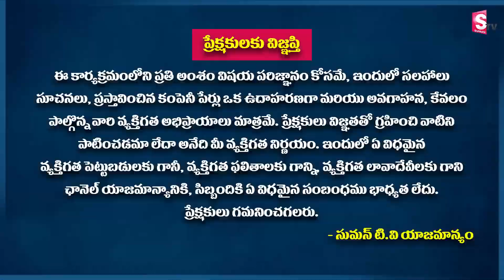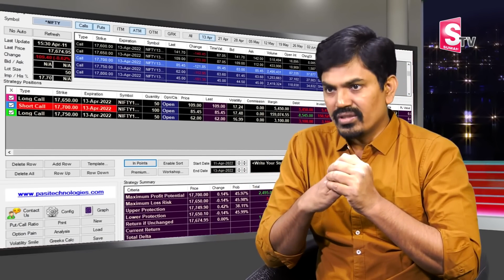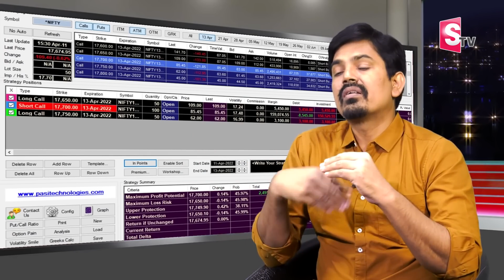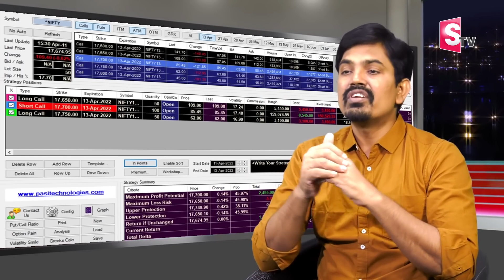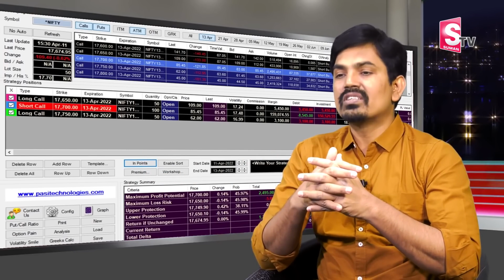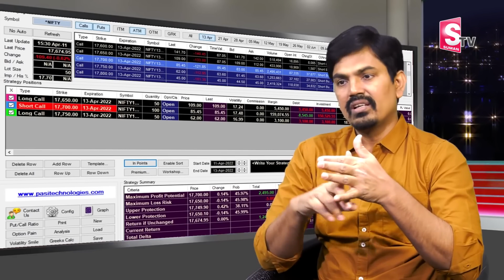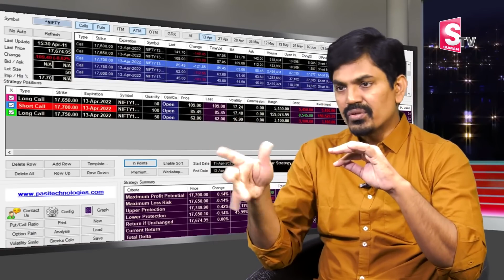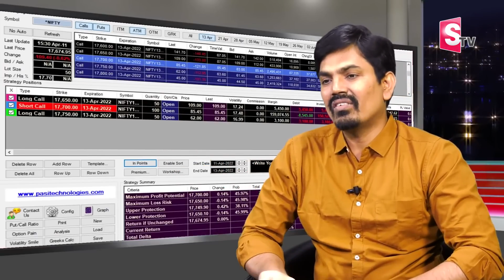Sundara Rami Reddy - Butterfly Strategy in Stock Market | Best Option Strategy 2023 | SumanTV